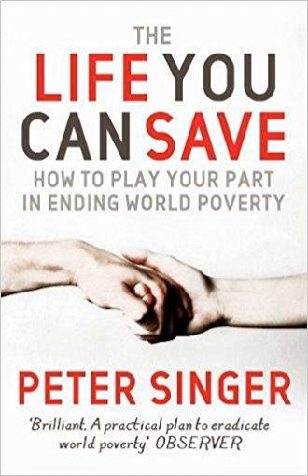The Life You Can Save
Life You Can Save - by Peter Singer

 'How to play your part in ending world poverty'

 If you're reading this book or listening to this podcast, your life is pretty good. Compared to billions of people in the world, we life a comfortable life and we don't have to worry about where our next meal is coming from or if a little mosquito bite could kill you. Singer shows us that we have a responsible to help end suffering and help lift others out of poverty. He also shows us that there are a lot of low-cost, high-impact things we can do and provides a template for the amount we should give. When will you start playing your part in ending world poverty?